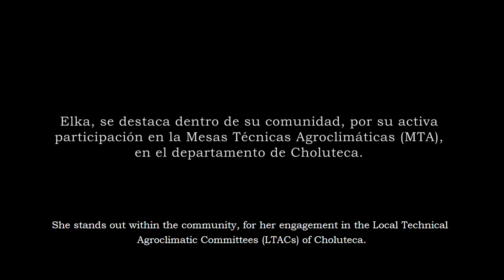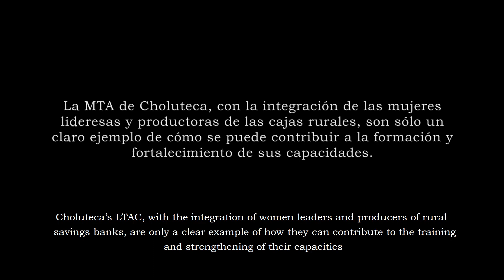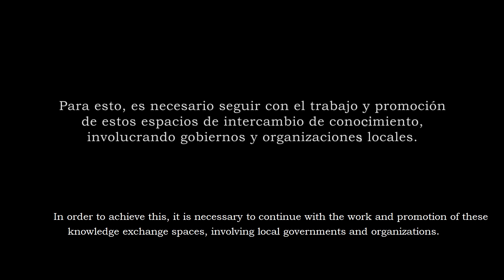Enfrentando el cambio climático con equidad de género en Honduras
Las mujeres rurales en Honduras toman la delantera en el uso de la información agroclimática para tomar decisiones mejor informadas sobre sus cultivos.

Las MTA son un espacio de diálogo e intercambio de conocimiento sobre clima y agricultura que se da entre productores locales y especialistas de diferentes instituciones participantes como servicios meteorológicos, autoridades locales, académicas y científicas, entre otras.